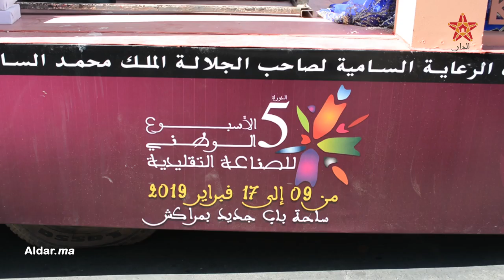الأسبوع الوطني للصناعة التقليدية بالمراكش يجمع 1200 حرفيا من مختلف جهات المملكة